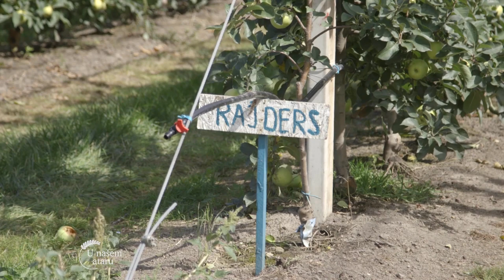Savremena proizvodnja JABUKA u Starcevu - U nasem ataru 911